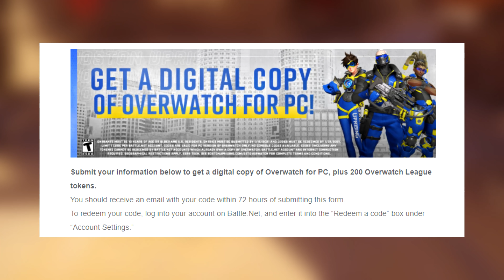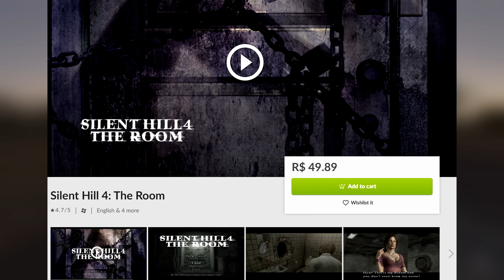GIRO DA STEAM - Jogos GRÁTIS, Epic Games, Overwatch de GRAÇA? Jogos grátis PS4 e XBOX e Hyper Scape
No Giro da Steam, eu trago os destaques da Semana, como jogos grátis, Notícias e promoções.. nessa semana, além de conferir os atuais jogos grátis, vamos falar também quais serão os próximos jogos de graça na Epic, além de conferir os novos jogos de graça no PS4 e Xbox, e também, novidades sobre Fall Guys, Hyper Scape e a mais recente polêmica da Blizzard.

Seja PRIME 1 mês de GRAÇA

Minha tag na Epic Games é Gameplayscassi

00:00 Introdução (Gameplay de Forza Horizon 3)
00:34 Jogo de Graça (Atual na Epic Games e Próximos jogos de Graça)
01:19 Overwatch ficou de GRAÇA ??
02:35 Hyper Scape vai ter 2º temporada em breve
03:12 Promoções RAPIDINHAS
04:43 Mais noticias sobres JOGOS GRÁTIS
06:06 2º temporada do Fall Guys chega dia 8 de Outubro
06:48 World of Warcraft: Shadowlands foi ADIADO
07:18 Silent Hill 4: The Room RELANÇADO no PC
07:55 Recados Finais (Gameplay de Forza Horizon 3)